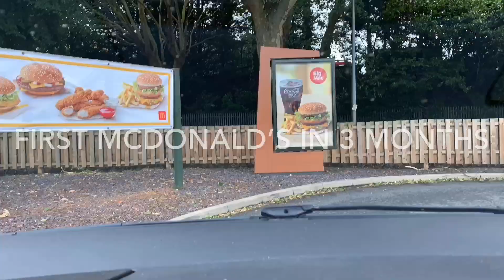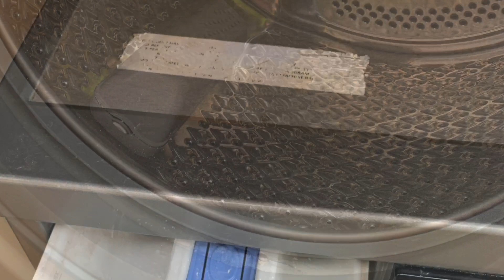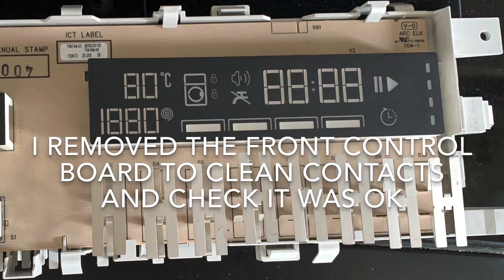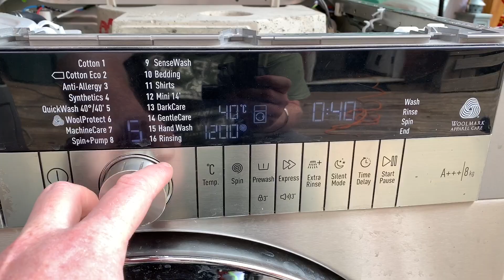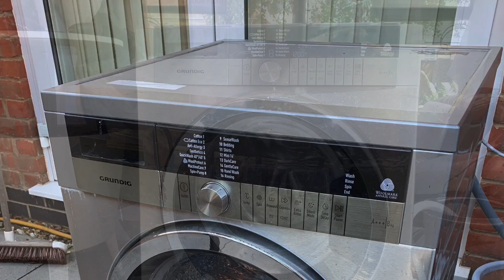GRUNDIG GWN48430CX 8kg Washer, Collection & Repairs Part 1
New series called “Soapy Saturday”